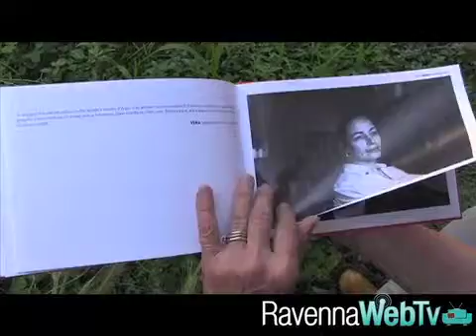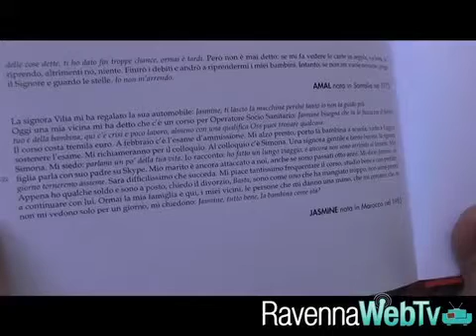Io non m' arrendo - Inaugurazione 7 giugno 2014 Dock61